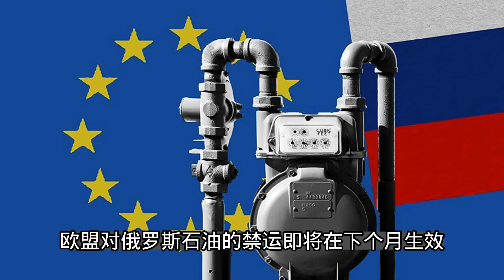土耳其版海马斯射程70公里已在乌克兰战场；欧盟石油禁运将使俄雪上加霜；20221123-2